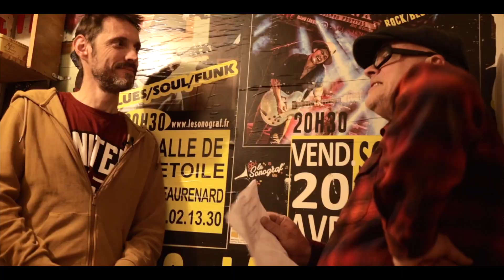LIVE SESSION & INTERVIEW 🥁🎙🇫🇷 Olivier Pelfigues, artiste Paiste Cymbals, au Sonograf du Thor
Olivier Pelfigues en version Super Soul…

… car entre frères de route, les Super Soul Brothers ont su plaire et séduire au-delà de nos frontières, dont les Américains de Memphis, en se hissant en demi-finale de l'international Blues Challenge! Bravo!

Leur troisième album est prévu pour bientôt avec le Label Dixiefrog, en CD et vinyle, ainsi que sur toutes les plateformes numériques.

Nous, l’équipe United We Drum, c’est non loin d’Avignon au Sonograf que nous les rencontrons pour un reportage avec l’ami Olivier, fidèle compagnon Paiste depuis 10 ans...

Texte: Frank Haesevoets
Vidéo: Laurent Decavele